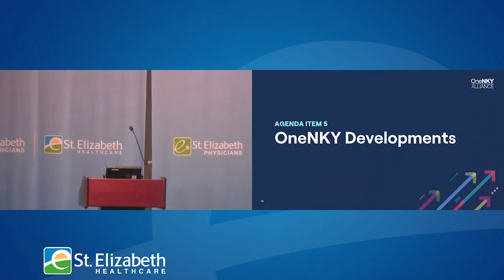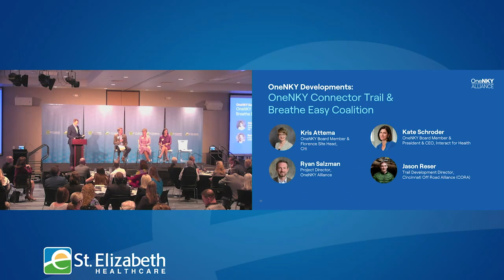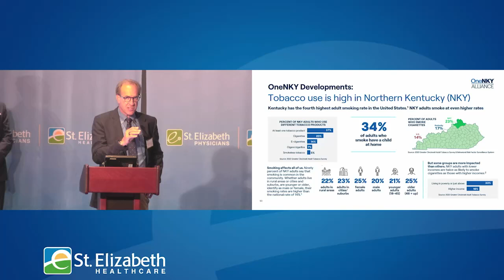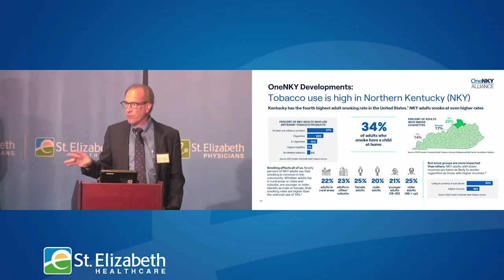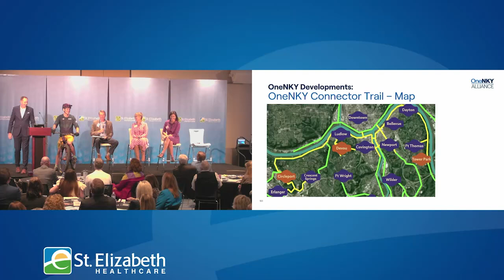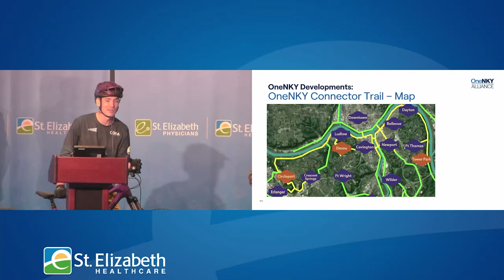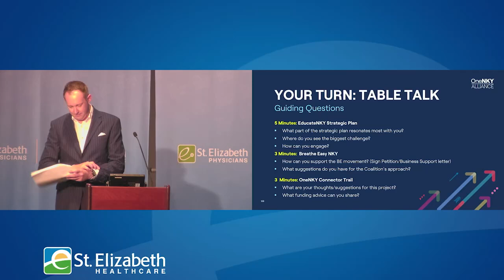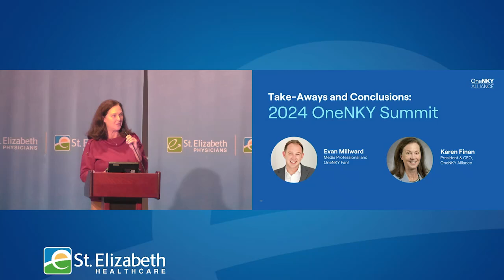OneNKY Summit 2024 - Upcoming OneNKY Developments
OneNKY Connector Trails & Breath Easy Coalition create HEALTHY Policy and Infrastructure.